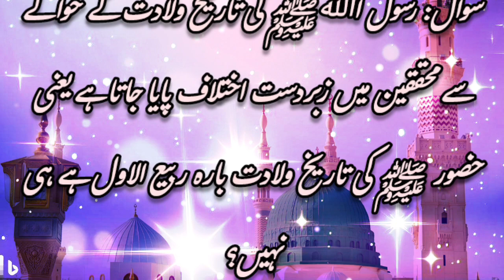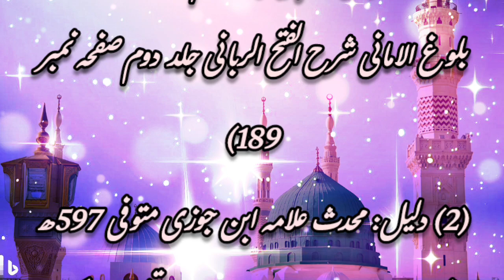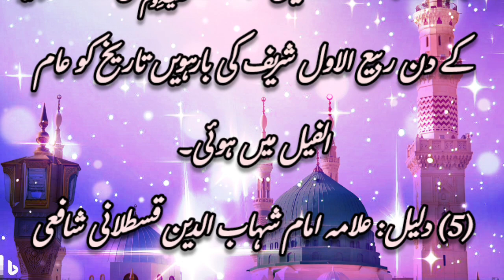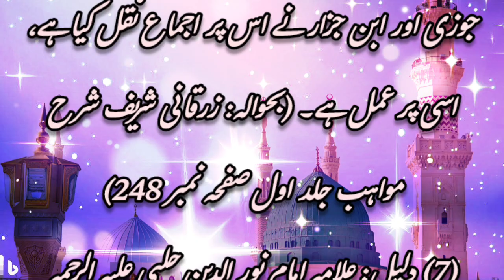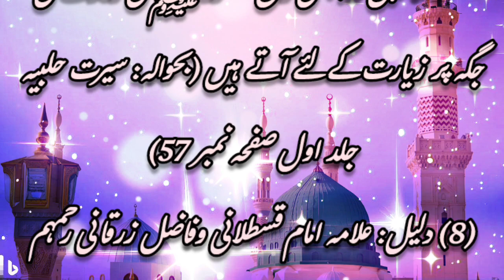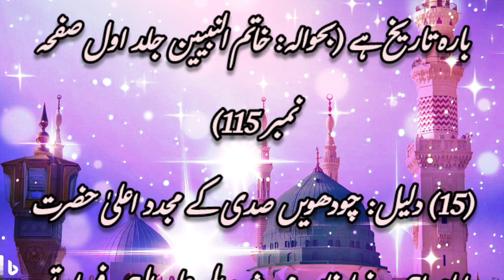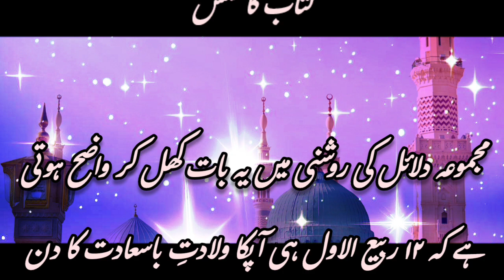12 Rabi ul Awal hi Wiladat ka din | Huzor na hoty to kuch na hota | Eid milad Nabi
12 Rabi Ul Awal hi Wiladat ka Din | Huzor na hoty to kuch na hota | 12 Rabi Ul Awal | Eid milad Nabi

Your Quries:-

12 Rabi Ul Awal hi Wiladat ka din hai
Huzoor ki wiladat ka sahi din
Ulmaa 12 Rabi ul Awal ke Baray kaya ray rakhty
12 Rabi Ul Awal Huzoor Ki Amad ka din

Huzoor ki Tashreef Awari par
Asmaan bhi saj geya
Huzoor ki Amad per Qaiser o Kasraa ke
Farsion ke Aatishkade bujh ge
Huzoor agae

Aamina ka Laal Aya
Amina Ka Laal
Charon Tarf Noor Chahya
Aaqa ka milaad aya

Eid milad un nabi manana jaiz hai ya
nahi by dr tahir ul qadri
nahi tariq jameel
Eid milad un nabi manana jaiz hai
Eid milad un nabi manana kaisa by Peer Ajmal Raza Qadri

12 rabi ul awal ko kya hua tha
12 rabi ul awal ko wo aaye durre
yateem

Darood sharif allah humma sallay ala
Darood sharif 100 time
Darood sharif naat
Darood sharif status
Darood sharif sami yusuf
Darood sharif in beautiful voice Mahar Zain

Nabi pak ki wiladat ka bayan peer anjmal Raza Qadri

Nabi ke wasile se dua mangna
nabi ke vaste
Nabi ke waseele se dua mangna
Nabi ke waseele se dua mangna mufti
tariq masood
Nabi ke vaste Kavali
Nabi ke wasile se dua mangna dr zakir
naik
Nabi ke vaste qawwali mp3 download

Nabi ki amad
Huzoor ki amad par
Arsh e Mualla
Nabi ki amad sy noor phela
Nabi ki amad amad hai naat

اللہ نے سب سے پہلے کیا پیدا کیا
اللہ نے اپنے نو رسے
میلاد النبی ﷺ
میلاد منانا

Allah ne sabse pehle kya banaya
Allah ne sab ko musalman kyon nahin
banaya
Allah ne sabse pehle kis janwar ko
paida kiya
Allah ne sabse pehle kya paida kiya

Allah ne sabse pehle kis
Allah ne sabse pehle kisko paida kiya
Allah ne sabse pehle kis cheez ko
paida kiya

Allah ne sab ko paida kiya
Allah ne sabko musalman kyu nahi
banaya
Allah ne sabko khubsurat banaya hai

Meraj ki raat
Meraj ki raat ka waqia
Meraj ki raat naat
Meraj ki raat ki ibadat
12 Rabi ul awall
12 Rabi ul awal complete beyan 2023